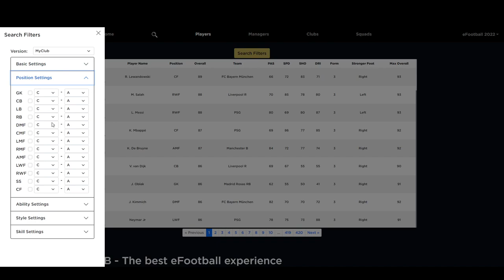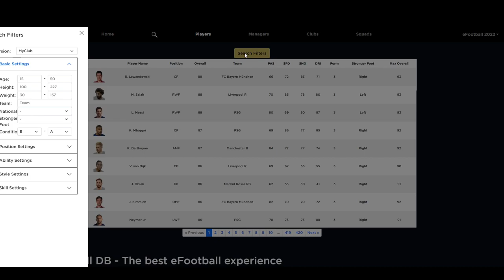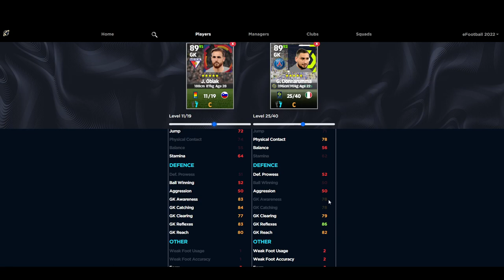eFootball 2022 | Best GK's to Sign - For All Budgets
and his discord for some recommendations!

B. Guzan - GK - 4,900 Atlanta - 0-5000
F. Forster - GK - 10,000 Southampton - 5001-10,000
A. Areola - GK - 32,000 West Ham - 10,001-50,000
M. Maignan - GK - 76,000 AC Milan - 50,001-100,000
Unai Simon - GK - 110,000 Athletic Bilbao - 100,000-300,000
Donnarumma - GK - 390,000 PSG - 300,001-600,000
J. Oblak - GK - 690,000 Atletico Madrid - 600,001 +